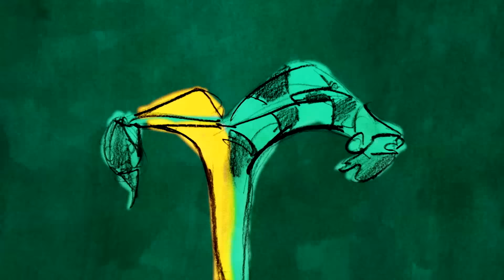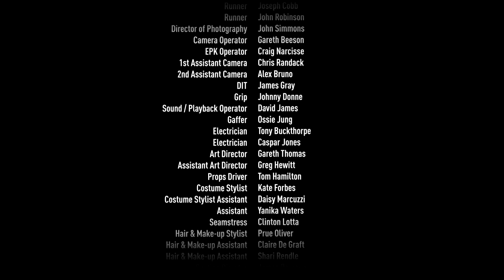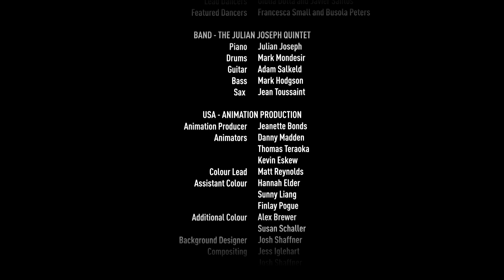David Gilmour - The Girl In The Yellow Dress (Official Music Video)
An official music video for 'The Girl In The Yellow Dress' featured on the album "Rattle That Lock".

David Gilmour's 'Luck and Strange' available now on vinyl, CD and digital.

*DAVID GILMOUR LIVE AT POMPEII DVD*

*ABOUT DAVID GILMOUR*
David Gilmour CBE, the voice & guitar of Pink Floyd, hit No. 1 in the UK with his 2006 solo album On An Island. Following Pink Floyd’s final album, 2014’s The Endless River, (No. 1 in 21 countries), David’s latest studio album, Rattle That Lock, and 2017's release of Live At Pompeii are out now.

A Cambridge friend of Syd Barrett, David joined Syd, with Roger Waters, Richard Wright, and Nick Mason, in Pink Floyd in early 1968, only for Syd to leave the group five gigs later. Pink Floyd's subsequent huge worldwide success continued after Roger Waters' departure in 1985, with the albums A Momentary Lapse Of Reason and The Division Bell both charting at No. 1 in the UK and the US, and sell-out world tours. Rattle That Lock released in 2015 and David’s 4th solo album, went to No. 1 in 13 countries. In 2017, Live at Pompeii released as a live album and film which was recorded at the Amphitheatre of Pompeii.